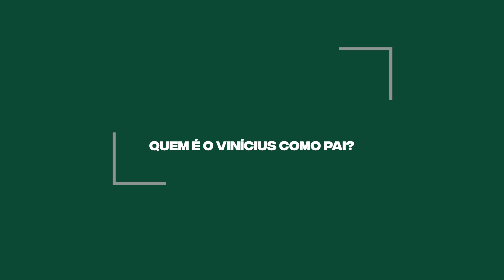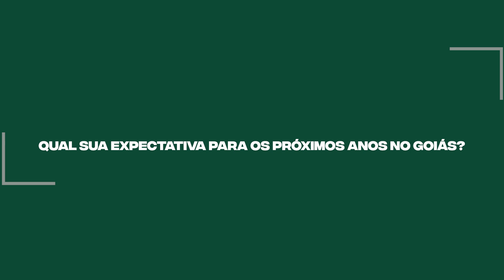VINI É NOSSO ATÉ 2025! - CONHEÇA UM POUCO MAIS O ATACANTE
GO TV é o canal oficial do Goiás Esporte Clube no Youtube.